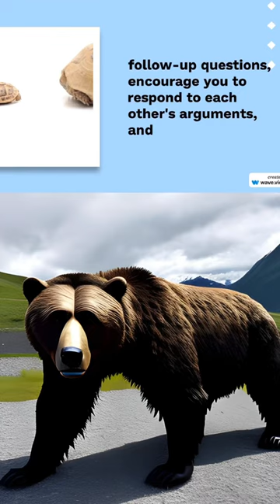Short-Faced Bear: Alaskan Monster! Moderator Alexandra Gupta jumps in! See Comments for details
Part 6  Synthesized Debate!  See full video for more Info!

This video was conceptualized and created by a human.  Much legwork was carried out by a team of AI helpers.

In 2014 Researchers from University of Alaska Fairbanks and The Alaska Parks Department discovered a remarkably well preserved skull of a Short Faced Bear.  It should not have existed.  Why? Because the Short Faced Bears went extinct sometime around 12,000 years ago, and this skull’s carbon-dating revealed that it was only 1,300 years old!

That means that at least a small population of these 14 foot tall, 1+ ton Giant Bears survived in Alaska more than 10,000 years closer to modern times than we previously realized!

The question now is, are any still with us today?

Lets debate!

In this synthetic debate, moderated by Alexandra Gupta, we explore the existence of “giant bears” in Alaska.

Dr. Michael Brown, a wildlife biologist, argues that there are no giant bears in Alaska today and that any sightings of such creatures are likely misidentifications of grizzlies or hybrid grizzly-polar bears.

On the other hand, Dr. Sarah Johnson, a paleontologist, argues that it is possible that some form of giant bear exists in remote, hidden areas of Alaska due to reports and sightings, as well as the potential for hybridization between brown bears and short-faced bears.

Throughout the debate, both Dr. Brown and Dr. Johnson present evidence to support their claims. Dr. Brown points to the lack of physical evidence and the fact that giant bears have not been observed by wildlife biologists or hunters in modern times. He also argues that any alleged sightings of giant bears could be attributed to misidentification of other bear species or exaggeration. Dr. Johnson, however, cites eyewitness accounts, historical records, and the possibility of hybridization as evidence that giant bears may still exist in Alaska.

The debate touches on various aspects of the topic, including the history of giant bear sightings, the physical characteristics and behavior of giant bears, and the potential ecological impact of their existence. Both Dr. Brown and Dr. Johnson make compelling arguments and engage in a respectful, informative debate.

If you're interested in learning more about the topic, we recommend checking out the following resources:

Suggested resources for Dr. Michael Brown:
    • "The Myth of the Short-Faced Bear" by Christopher A. Shaw
    • "Grizzly Bears of Alaska" by Dave Smith
    • "The Ecology and Management of the North American Moose" edited by Albert W. Franzmann and Charles C. Schwartz
    • "The Short-Faced Bear" by Richard A. Fariña, Sergio F. Vizcaíno, and Gerry De Iuliis (book)
    • "Terrestrial carnivores and the killing of large prey: a continuous-time model" by John W. Laundré, L. David Mech, and Kaylie A. Peebles in Oecologia
    • "The World of Bears" by Paul Ward and Suzanne Kynaston (TV series)
    • Article: "The Debate Over the Short-Faced Bear" by Michael W. Miller
    • Book: "American Bears: Selections from the Writings of Theodore Roosevelt" edited by Paul Schullery
    • Show: "Nature's Epic Journeys" (TV series)

Suggested resources for Dr. Sarah Johnson:
    • "Giant Bears: Pleistocene Survivors in the Modern World" by B.J. Naylor
    • "Ghosts of the Arctic: In Search of the Greenland Shark" by Lone Frank
    • "Pleistocene Bears of North America: Small Giants, Ice Age Survivors" by Bjorn Kurten
    • "Ancient DNA reveals late survival of mammoth and horse in interior Alaska" by Duane G. Froese, et al. in Proceedings of the National Academy of Sciences
    • "Ecological and evolutionary implications of spatial pattern and scale in the fossil record" by Matthew A. Carrano in Topics in Geobiology.
    • Article: "The Lost World of the Short-Faced Bear" by David Pacchioli
    • Book: "American Bear: An Adventure in the Kindness of Strangers" by Dan O'Neill
    • Show: "Nova: Ice Age Death Trap" (TV series)

Alexandra Gupta,
    • "The Short-Faced Bear: A Big, Ancient Mystery" by Christine Mlot in Smithsonian Magazine
    • "Short-Faced Bear: The Predatory Monster of North America" by Jon Mooallem in Wired
    • "Giant Short-Faced Bear Fossil Discovered in Argentina" by Laura Geggel in Live Science
    • Article: "The Short-Faced Bear: A Big Animal in a Changing World" by Ross D.E. MacPhee
    • Book: "Sabertooth" by Mauricio Anton
    • Show: "Prehistoric Predators" (TV series)

This is a synthetic debate, which means that the characters Alexandra Gupta, Dr. Michael Brown, and Dr. Sarah Johnson are not real people, but rather synthesized from multiple sources.

However, the facts, research questions, and controversial positions that they discuss are real and based on scientific research and scholarship.

This format is often used in educational settings to explore complex topics and encourage critical thinking.

Take nothing for granted!  Research and verify EVERYTHING!
Good Hunting!